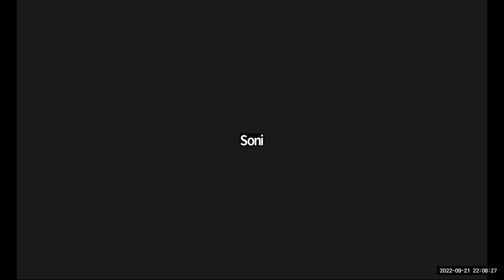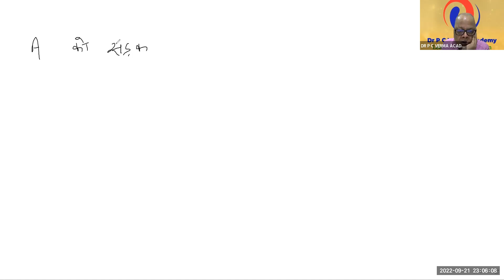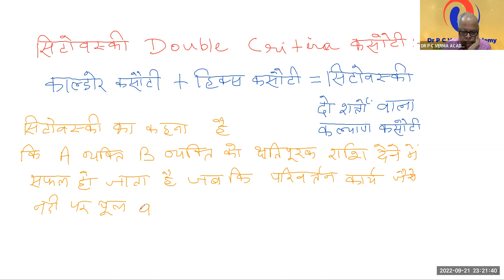कॉलडर-हिक्स मुआवजा सिद्धांत I